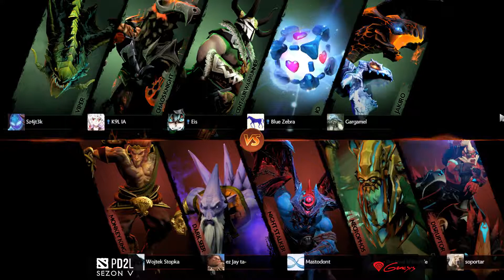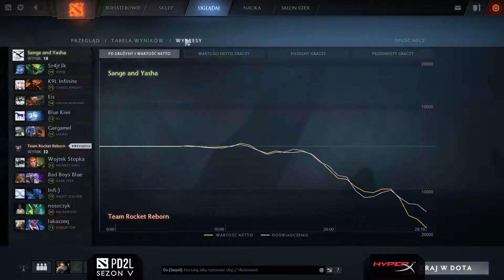Faza Finałowa Grupa A – Sange and Yasha vs Fok Champ Mecz 1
Pierwszy mecz pomiędzy drużyną Sange and Yasha i Fok Champ. Faza Finałowa - Grupa B.

Komentarz Ślepy.